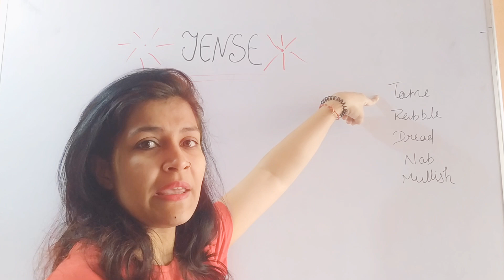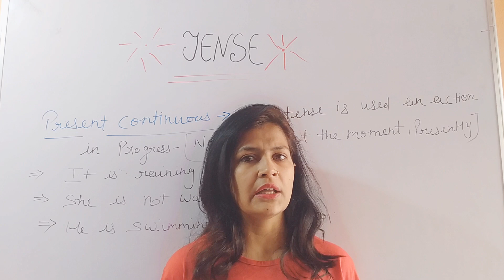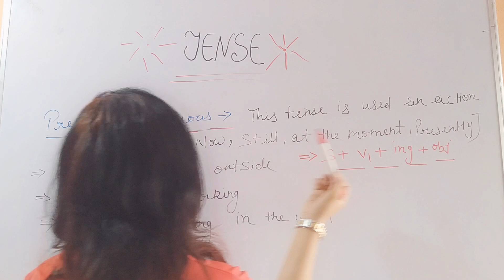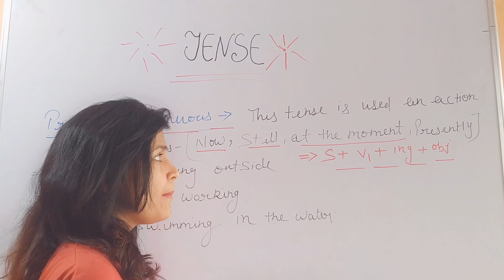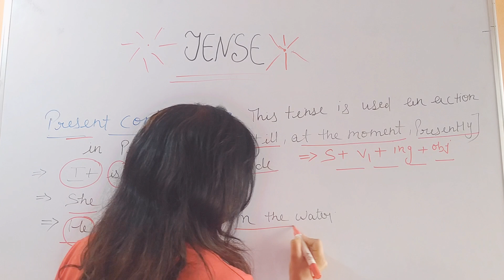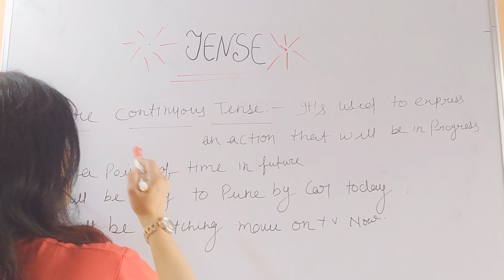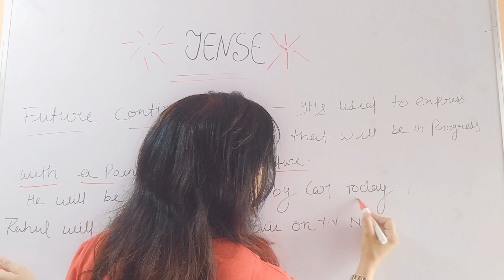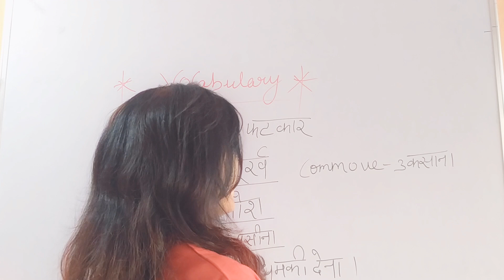(Lect.no.=3)Present past future continuous /vocab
This video is part and parcel for everyone/by dint of every student to win laurels regarding tense. It's yeoman service for each and every student.